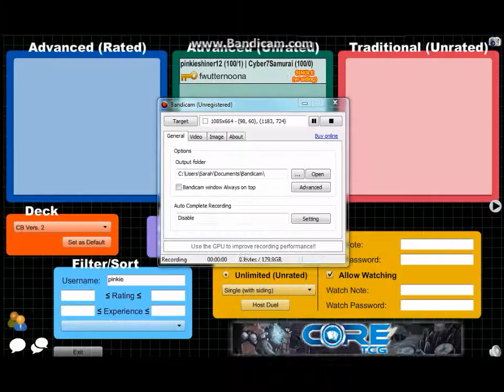LOLZERS ON DUELING NETWORK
Adrien (pinkieshiner12) and a friend (Cyber7Samurai) face off in an intense duel of the century. Shut up I'm well aware that I'm using Cardfight Vanguard instrumentals in this video.